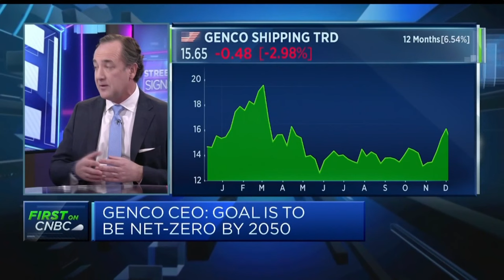Supply constraints are key theme for shipping industry going forward: Genco CEO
John Wobensmith, chief executive of Genco Shipping, talks about the outlook for the shipping industry, including supply constraints and environmental regulation.